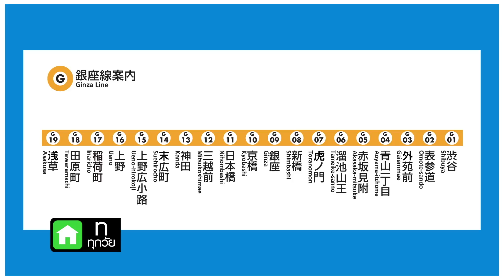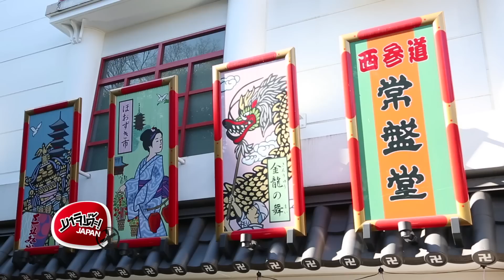MAJIDE JAPAN X : EP.69 - 1/4 TOKYO METRO (PART2)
ของวันอาทิตย์ที่ 26 กุมภาพันธ์ 2017 ออกอากาศทุกเช้าวันอาทิตย์ช่อง NOW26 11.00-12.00 น.
EP.69 - 1/4 TOKYO METRO (PART2)